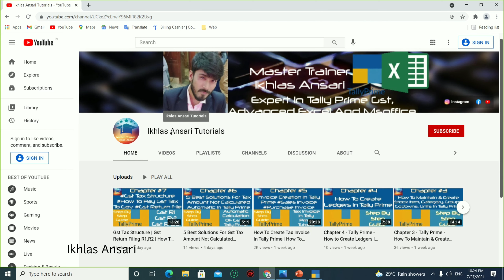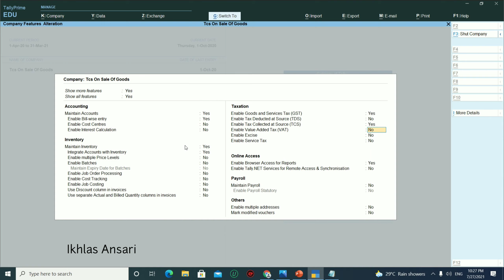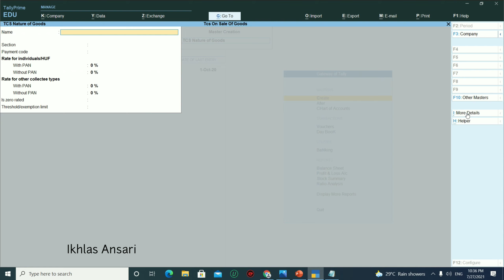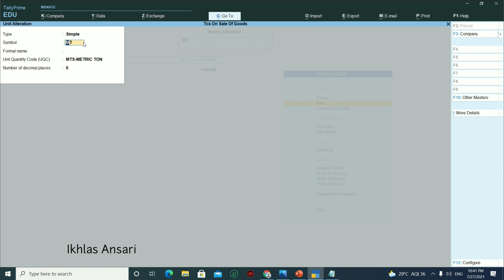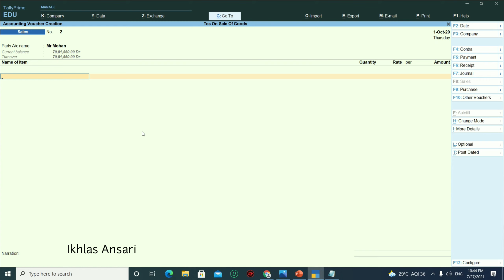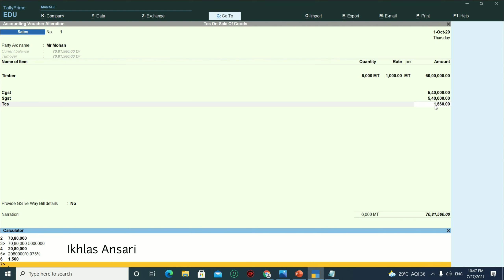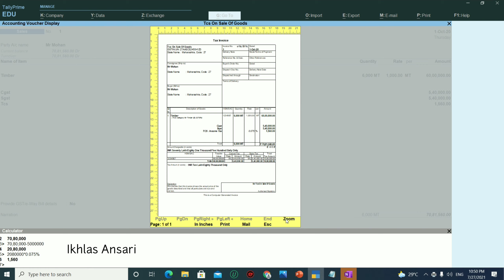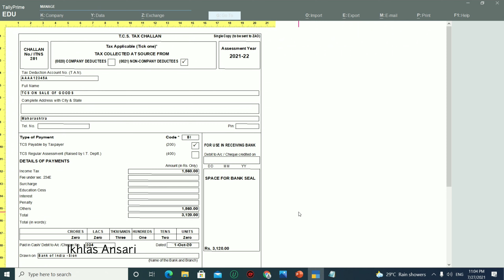TCS On Sales Of Goods Entry In Tally Prime 2.0 - Section 206C(1H) | TCS On Sale Above 50 Lakhs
Learn TCS on sales of goods section 206C(1H) accounting entries in Tally Prime. The tax collected at source (TCS) is the tax payable by a seller, which he collects from the buyer at the time of sale. With the intention of widening and deepening the tax base, the Finance Act 2020 has introduced the new Section 206C subsection (1H) effective from 1 Oct. 2020. Every seller of goods, who receives consideration or aggregate of consideration for sales of goods exceeds 50 Lacks during the FY, shall collect TCS @ 0.1% of sales consideration from the buyer on the amount exceeding 50 Lacks. Only those sellers, whose gross turnover or receipts from the business for the immediately preceding Financial Year (i.e. 2019-20) exceeds Rs.10 Crores shall be liable for the collection of TCS.
So in this Tally Prime Hindi video tutorial, you can learn the accounting treatment of the new TCS provision with GST and how to enable TCS on sale of goods in tally prime. Learn all about section 206c(1h) – TCS on the sale of any goods.